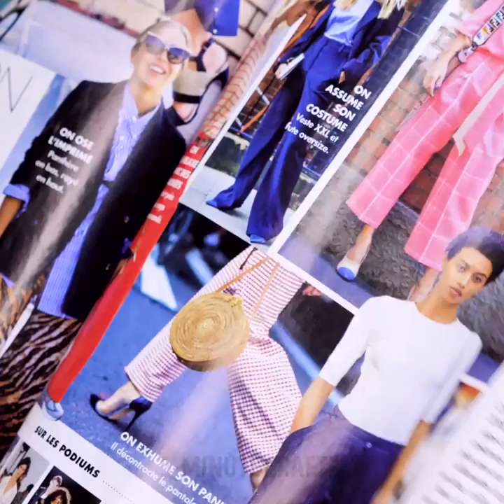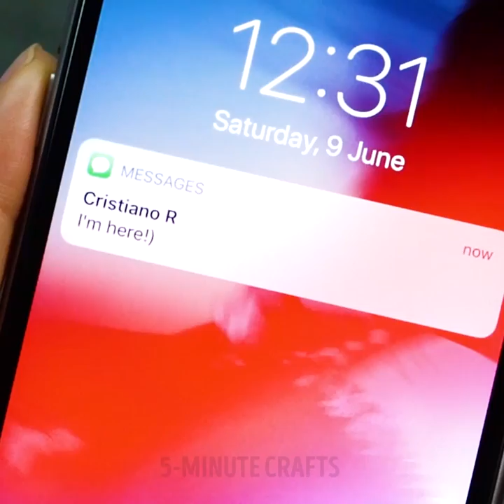HOW DOES IT FEEL TO BE A WOMAN II THE TRUTH